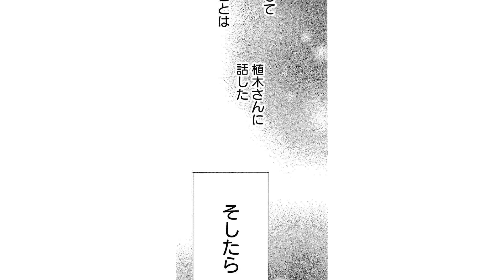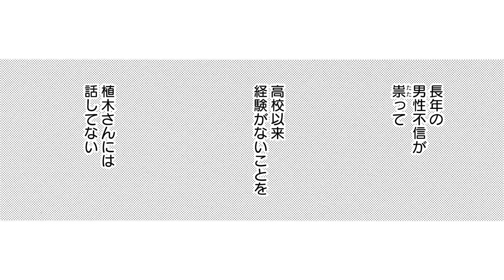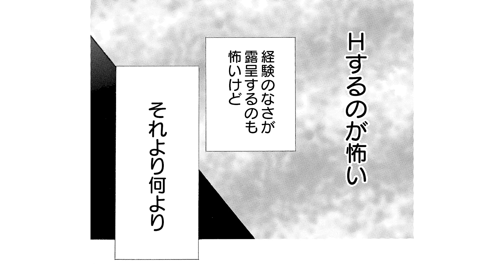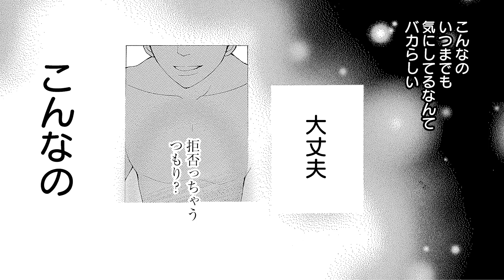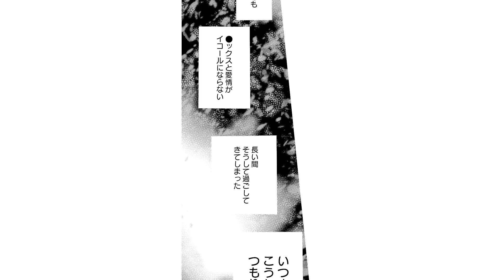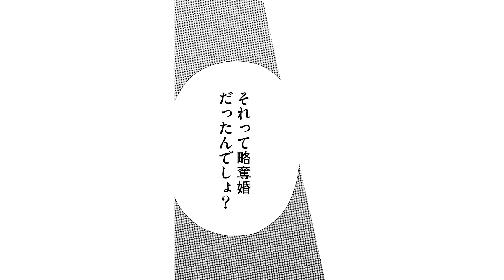【恋愛漫画】久しぶりにHのチャンスが到来したが…！？【セカンドバージン・第2話】フラコミチャンネル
【恋愛漫画】上司・植木から突然のプロポーズを受けた木葉もそんな一人。断る理由も特にないけど、この歳で「ほぼ○女」ってドン引きじゃない！？「セカンドバージン」の続きが読みたい方はこちらをクリック🌟

〈あらすじ〉
恋愛お休み歴早ウン年…もちろんその間遊び歩ける程器用じゃない。要はHもお休み中！そんな「セカンドバージン」、意外と多いって知ってました！？
上司・植木から突然のプロポーズを受けた木葉もそんな一人。断る理由も特にないけど、この歳で「ほぼ○女」ってドン引きじゃない！？
そしてHが怖くなったのにはちゃんとした理由があって…
しかも、そんな矢先にその元凶・元彼がなんと取引相手として登場！？
植木を信じてトラウマに立ち向かうか、全てを捨てて逃げ出すか…
今更素直になれないオトナの恋を、鋭く描き出す痛快ラブコメ！